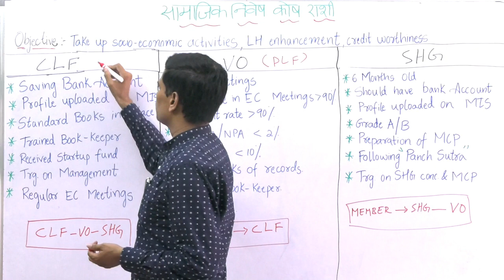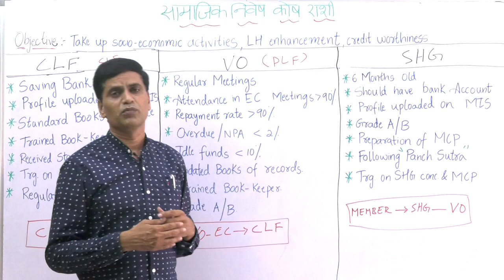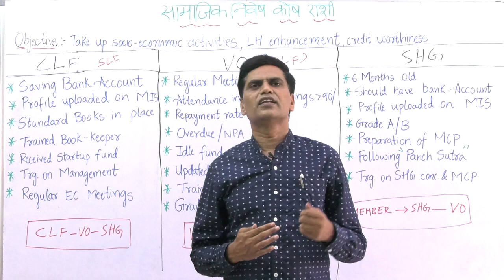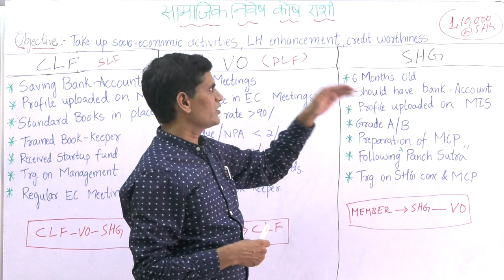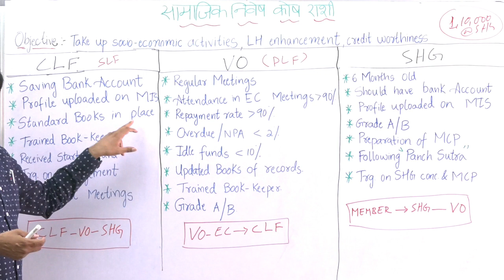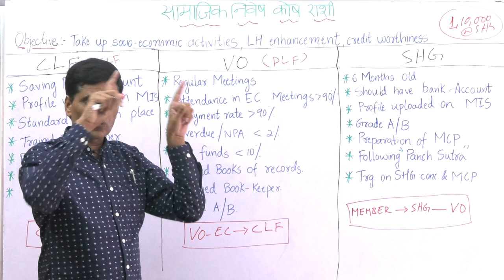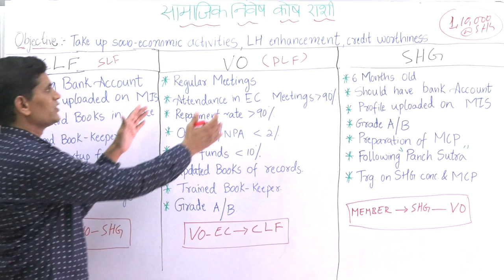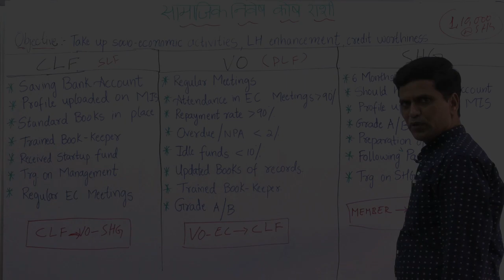CIF Management Part I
This video explains about the eligibility criteria for SHG,VO and CLF to access the Community Investment Fund (CIF) under DAY-NRLM